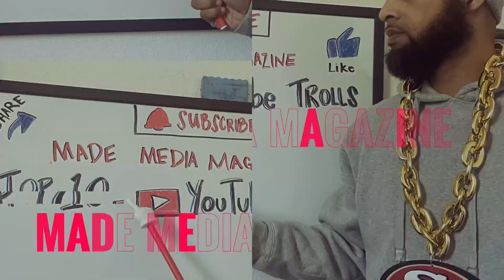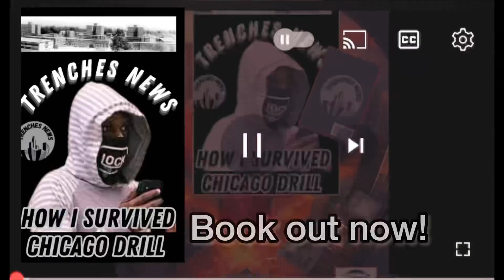Spider-Man 🕸️ In Las Vegas 118 🌡️ Degrees Outside Still Entertaining The Public‼️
Spider-Man 🕸️ In Las Vegas 118 🌡️ Degrees Outside Still Entertaining The Public‼️ spiderman superhero comics lasvegas mademediamagazine @mademediamagazine1083